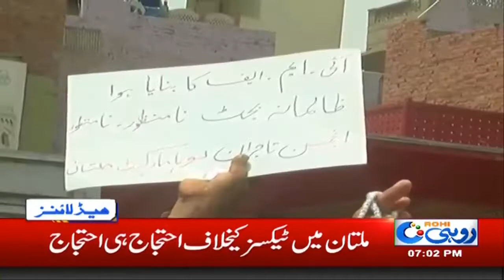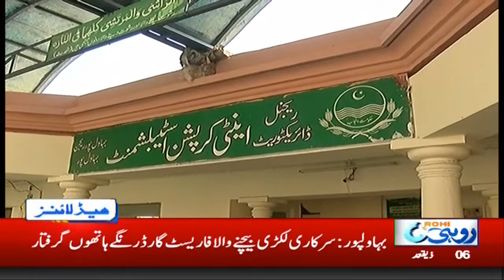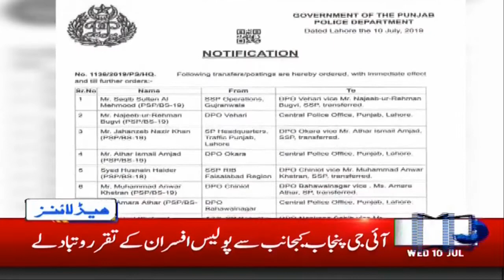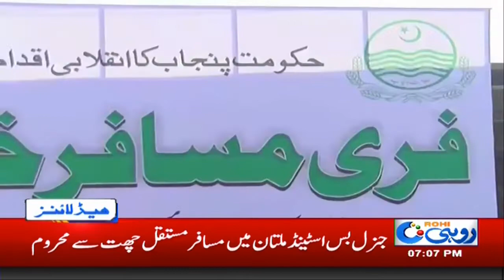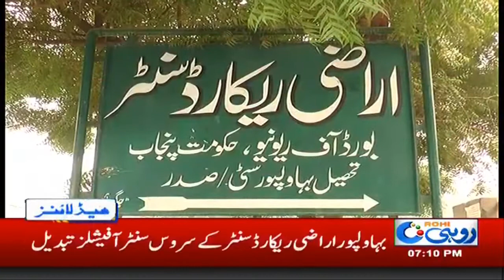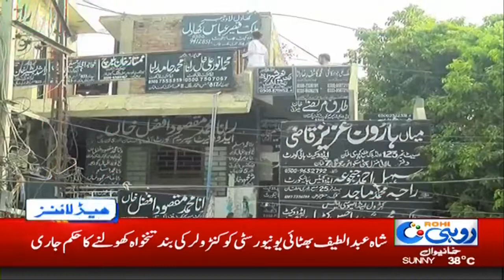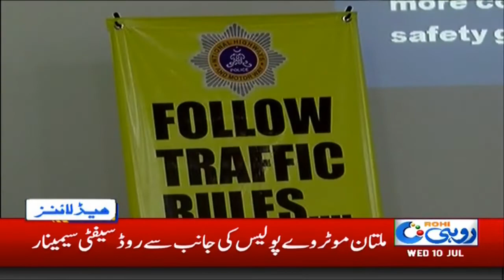News Headlines | 7:00pm | 10 July 2019 | Rohi